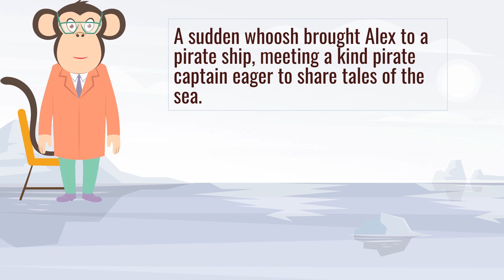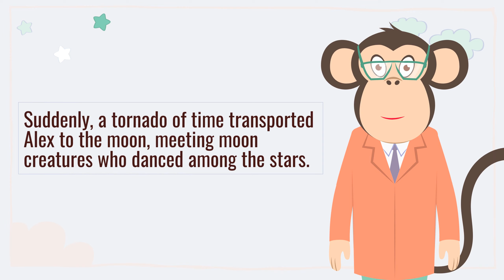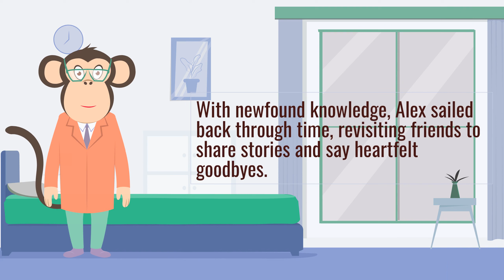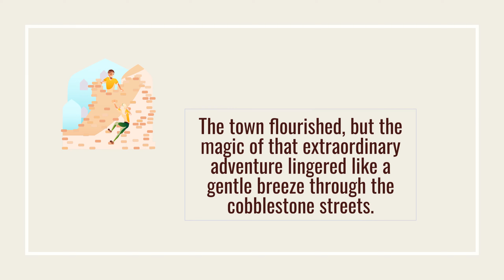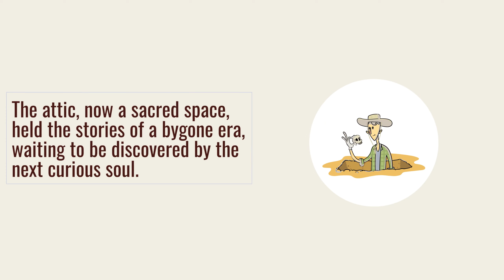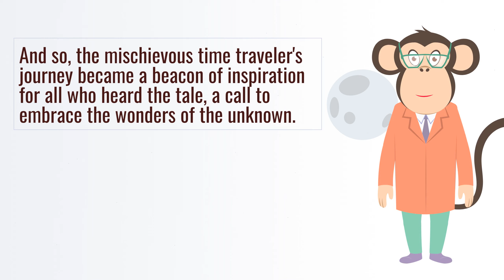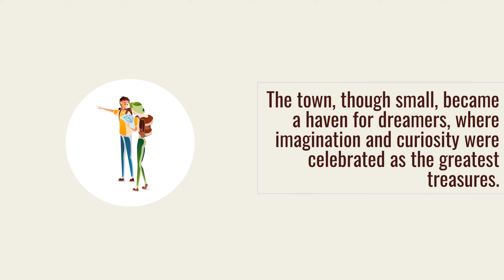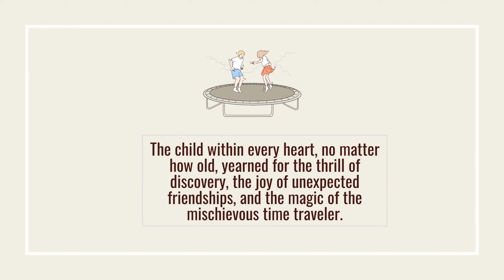Chronicles of the Time-Strider | Bedtime Stories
In the enchanting world of "Chronicles of the Time-Strider," young Alex stumbles upon a mysterious time-traveling device hidden in the attic, unlocking a portal to extraordinary adventures. Ignoring warnings, Alex embarks on a journey through ancient civilizations, pirate ships, and futuristic realms, making unexpected friends along the way. The mischievous time traveler's encounters with pharaohs, knights, dinosaurs, and fairies weave a tapestry of history and fantasy. As Alex seeks a way home, the story unfolds into a timeless adventure, blending lessons of curiosity, friendship, and the magic found within the unexplored corners of imagination. This captivating children's fantasy adventure invites readers to discover the wonders of history while embracing the joy of unexpected journeys. "Chronicles of the Time-Strider" promises a delightful blend of history and fantasy, leaving young readers and their families enchanted with the timeless magic of exploration.